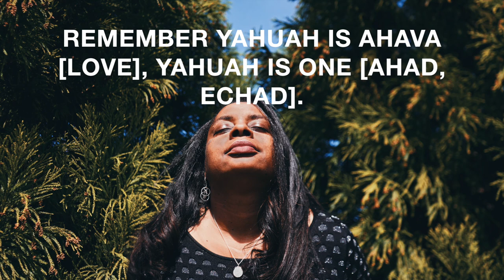The Definition Of Love From A Hebraic Perspective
I don't know if you've noticed, but many of our relationships in our generation are failing. Why? Well (1) we don't know the definition of love according to YHWH and (2) we've fallen away from the ancient paths of our Hebrew ancestors. So today, let's tackle number 1 so that we can then get a handle on number 2 through the rest of the series.

I am no expert by any means. I am merely sharing my own experiences and what works for me. This does not guarantee that anything I say will work for you.